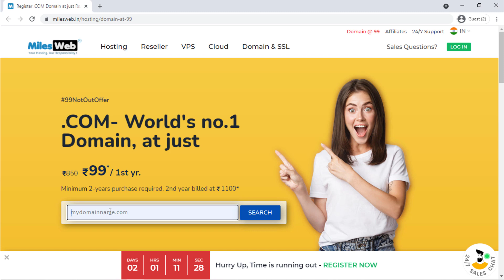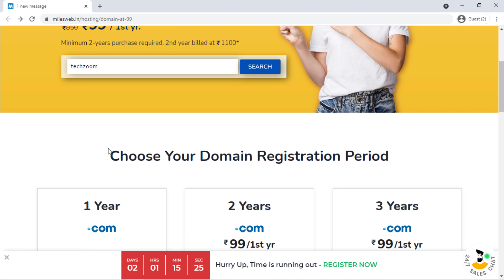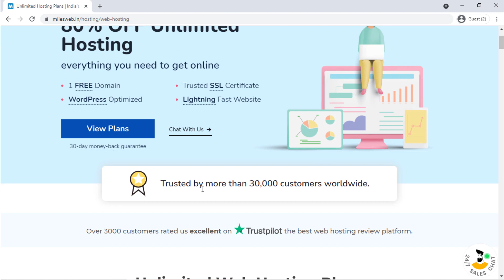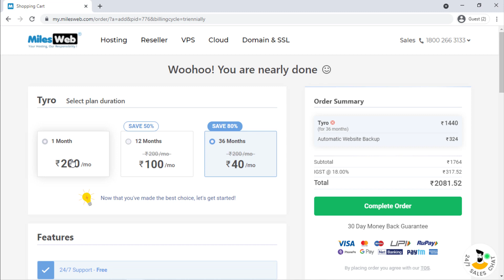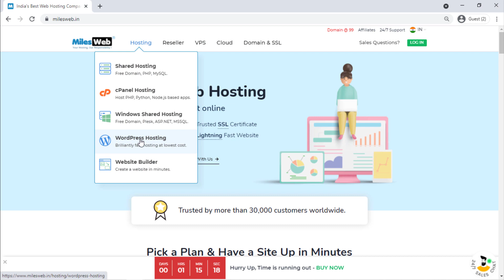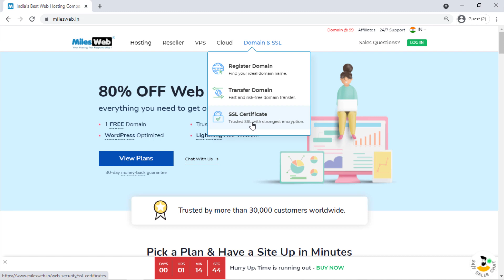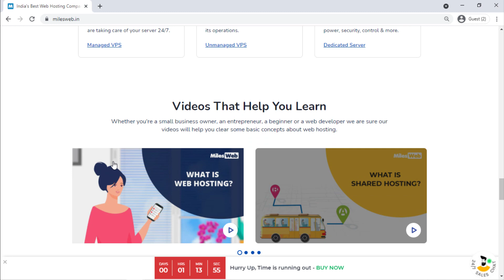Best Affordable And Fast Web Hosting 2021 | MilesWeb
Best Affordable And Fast Web Hosting  - MilesWeb Hosting
Buy Best Unlimited hosting plan with Free Domain, SSL, control panel, Unlimited. Ready to move your site to MilesWeb server
SSD based servers, you get up to 200% faster-performing websites.